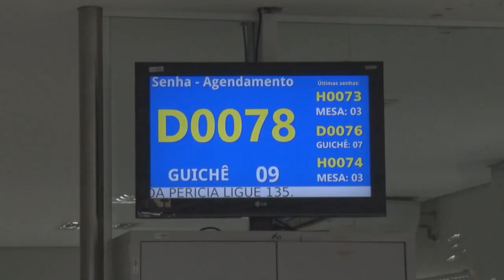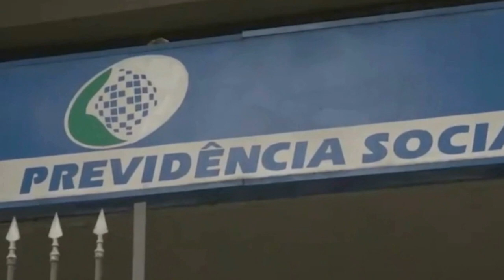INSS RETOMA ATENDIMENTO PRESENCIAL SEM NECESSIDADE DE AGENDAMENTO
| PREVIDÊNCIA SOCIAL |